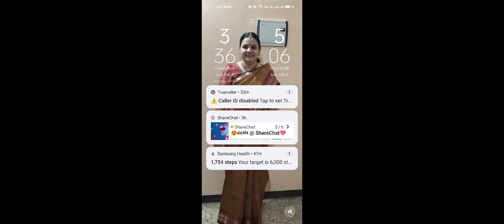House design: Fix and Flip.Part 2 gameplay on Sri Lifestyle vlogs